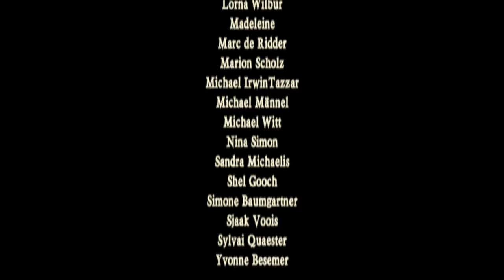"Dunmore Lassies" bij David thuis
Het laatste nummer bij mij in de tuin is "Dunmore Lassies" op de "Low Whistle": mysterieus en één van mijn favorieten!

De sfeer past erg goed bij dit nummer vind ik.

Groeten van David

- - - TITLE - - -